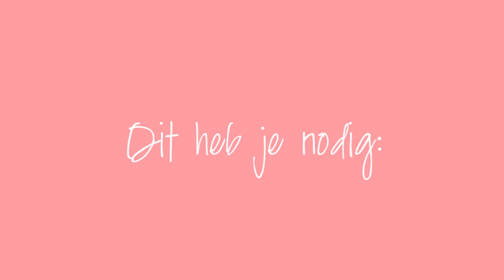GEZONDE CHOCOLADEFUDGE | CHICKSLOVEFOOD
Ben je op zoek naar een gezond tussendoortje? Deze supersnelle chocoladefudge met hazelnoot uit Het Meal Planning-kookboek is echt een uitkomst. Je kunt het tot wel 7 dagen in de koelkast bewaren en is sinnerig lekker, maar tóch verantwoord. Bekijk dus snel de bovenstaande video om te zien hoe we het maken en scroll naar beneden voor het het uitgeschreven recept.

Men neme:
– 150 g blanke hazelnoten
– 75 gram pure chocolade
– 3 el kokosolie
– 3 el cacaopoeder
– 3 el honing

En zo doe je het:
– Houd een handje hazelnoten apart en maal de rest van de hazelnoten (in ongeveer 5 minuten) fijn tot een gladde hazelnootpasta.
– Breek de chocolade in stukjes en smelt au bain-marie.
– Roer hier de kokosolie, honing, cacao en een snuf zout door en voeg tot slot de hazelnootpasta en het achtergehouden handje hazelnoten toe.
– Bekleed een bakblik met bakpapier, giet het mengsel hierin en laat in ca. 4 uur opstijven in de koelkast.
– Snijd de fudge in stukjes en bewaar in de koelkast. Je kunt de fudge zeker een week bewaren.

Enjoy je gezonde chocoladefudge!

Check voor meer lekkere en simpele recepten.